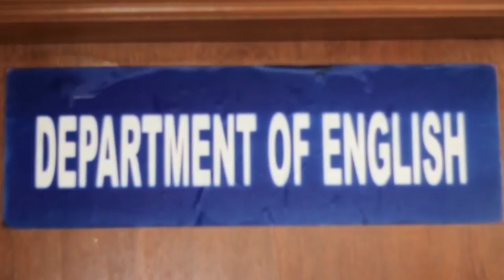City University TVS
City University is a Top ranking Private University in Bangladesh having own Permanent Campus established at Khagan, Ashulia and City campus at Panthopath, Dhaka. Through education, a country develops its productive human resources that serve as the engine of social and economic transformation. City University is working towards creating a Culture of Excellence in higher education at a very low cost since its inauguration in the year 2002.